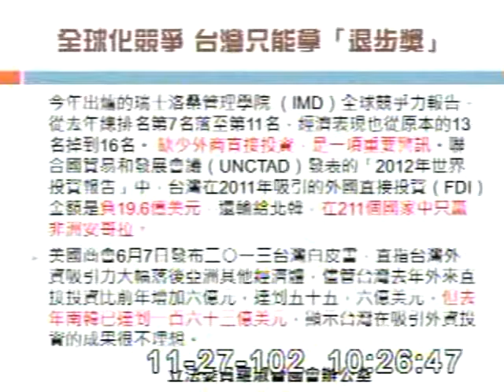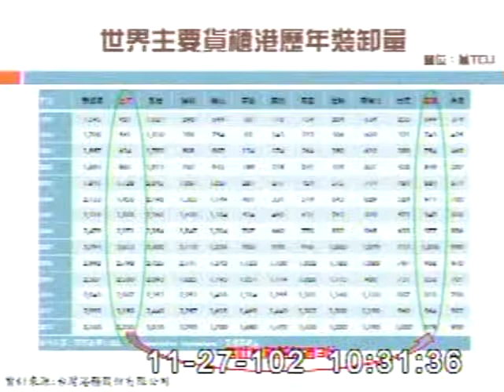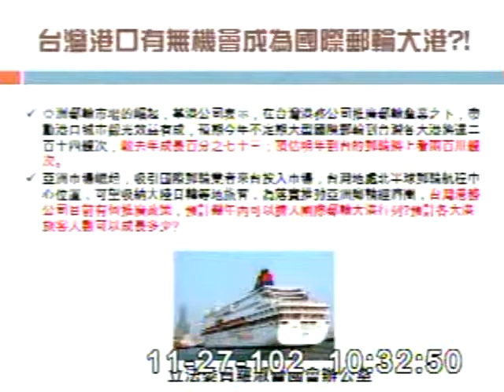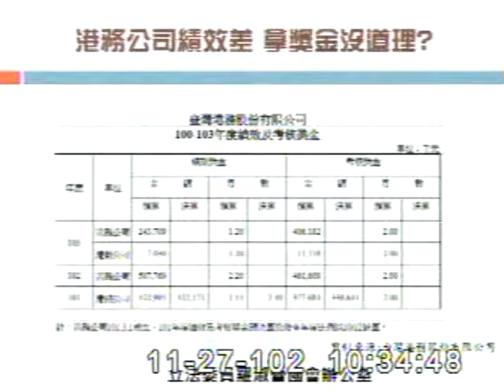2013-11-27 羅淑蕾 發言片段, 第8屆第4會期交通委員會第12次全體委員會議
會議簡介: 立法院第8屆第4會期交通委員會第12次全體委員會議審查103年度中央政府總預算案附屬單位預算營業部分

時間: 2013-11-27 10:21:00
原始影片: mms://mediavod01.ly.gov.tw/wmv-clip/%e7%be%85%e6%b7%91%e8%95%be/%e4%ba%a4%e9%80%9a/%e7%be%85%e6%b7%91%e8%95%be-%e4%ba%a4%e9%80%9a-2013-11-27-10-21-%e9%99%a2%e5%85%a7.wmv